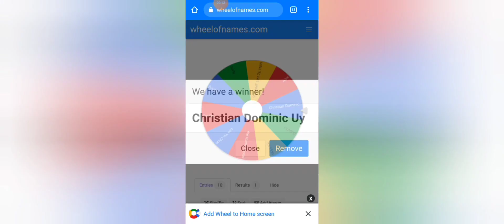Axis TTD3 Dance Competition Champion is...